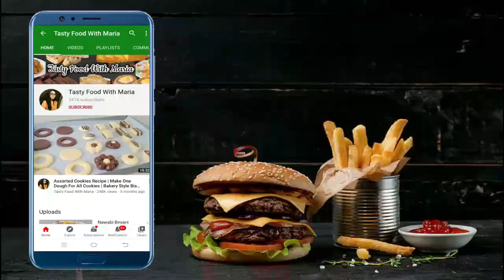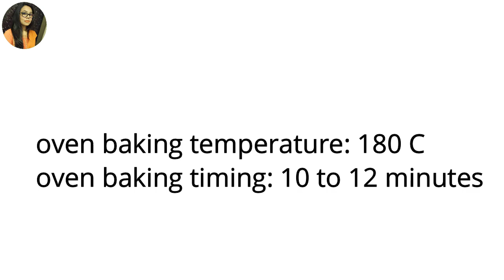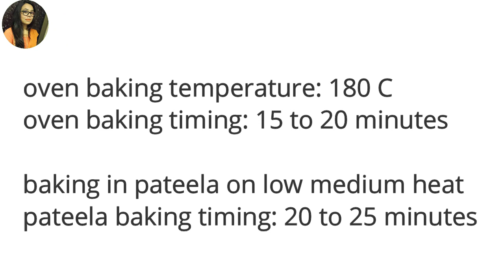Winter Special Dawat Recipes | Degi Mutton Korma | Lasagna | Karachi Biryani | Kabab | Beef Sliders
Learn how to make delicious winter special dawat recipes which is so yummy mouth watering recipes if you make these recipes your guests will very impressed with you.